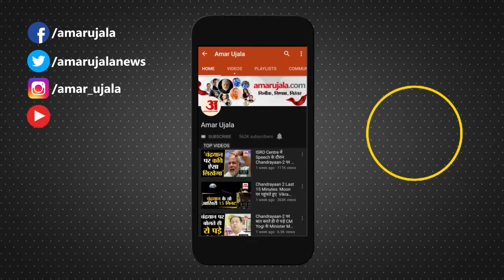Una News: मंदिर में जेबकतरे ने निकाल लिया श्रद्धालु का कीमती मोबाइल | Himachal News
चिंतपूर्णी मन्दिर में शनिवार को शाम साढ़े पांच बजे के करीब एक जेबकतरे ने मन्दिर के गृभ गृह के पास माथा टेकने आए श्रद्धालु का 25 हजार का कीमती मोबाइल उसकी जेब से निकाल किया जब श्रदालु को अपने मोबाइल के चोरी होने के बारे पता चला तो उसने इसकी शिकायत मंदिर के कंट्रोल रूम में की जिसके बाद मन्दिर कार्यालय में तैनात सी सीसीटीवी कैमरा ऑपरेटर गौरव शर्मा ने भी बिना देर किए होशियारी दिखाते हुए कैमरे की फुटेज निकालकर तुरन्त इस जेबकतरे को मन्दिर परिसर में धर दबोचा और इस दौरान जेबकतरे ने चुराए हुआ मोबाइल तुरन्त फेंक दिया जिसे रिकवर कर श्रदालु को वापिस लौटा दिया गया है